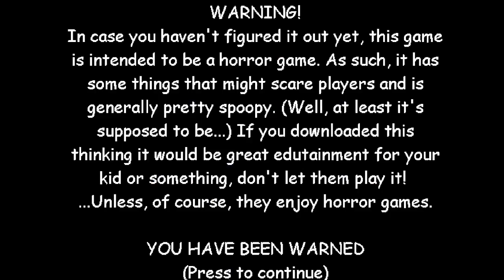(💎WITHOUT BSODAS,QUARTERS💎 + 🔱1 EXTRA PROBLEM WRONG🔱) Snooby's Adventure T.D.A.C.C.T Fixed V 🖤V1.1🖤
(💎WITHOUT BSODAS,QUARTERS💎 + 🔱1 EXTRA PROBLEM WRONG🔱) Snooby's Adventure To Decorate A Cool Christmas Tree Fixed Version 🖤V1.1🖤 - Baldi's Basics V.1.4.3 Mod
OMG HOW DID I DID THIS CHALLENGE WITH 1 EXTRA PROBLEM WRONG IN 1/7 LIKE HOW IT TOOK ME 1 ATTEMPT TO DO IT I'M SO LUCKY also sorry for caps on this I'm just excited that I did this well just enjoy this video
Credits:
 @NightmareBaldi3-2024: for this awesome Mod
@PrismExpertLegend: for the Original Mod